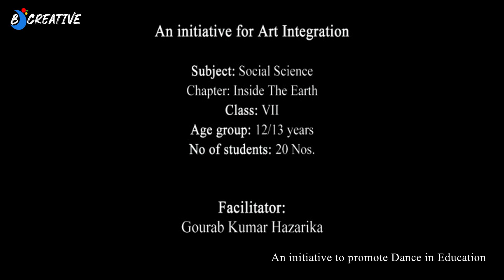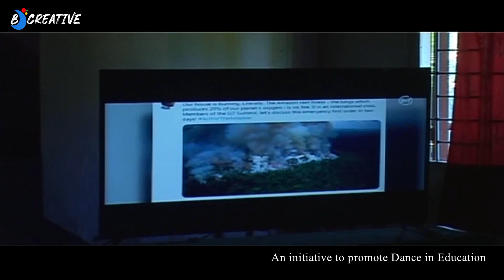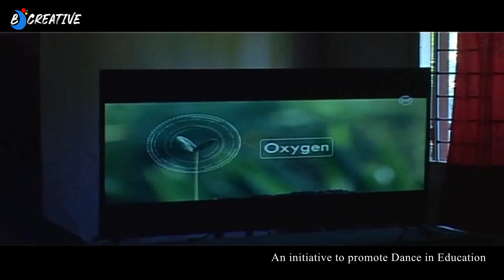INSIDE OUR EARTH (Part 1) || NCERT || Geography || Class 7 || Dance in education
TIE DIE

It's a Sutradhaar presentation
an initiative to promote dance in education

Dance in education: Exploration of chapters through Dance in Education pedagogy. It is an initiative with the help of Theatre in Education and Drama in education. The purpose is Mental, Educational, physical, intellectual, moral, social development of young children. LIke the process drama and curriculum drama Dance in education could be an initiative to enhance child education.

Chapter: Inside our earth
Class: 7
Subject: Geography (NCERT)
Facilitator : Gourab Kumar Hazarika, MA, M. Phil, TIE activist  (NSD TIE wing) and practitioner, PhD Scholar

We are thankful to Kanu Laskar (KAT Video)

Sutradhaar – Member of International Dance Council (CID, UNESCO)
Sutradhaar (The Institute for Performing Arts), PanigaonChaiali, Nagaon: Assam (India)-782003